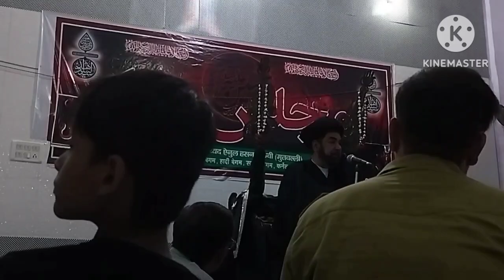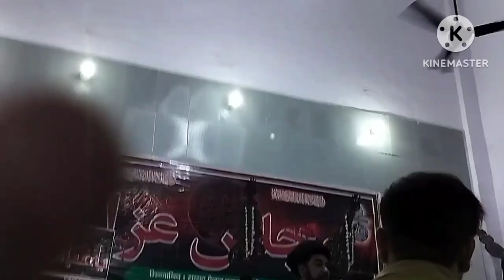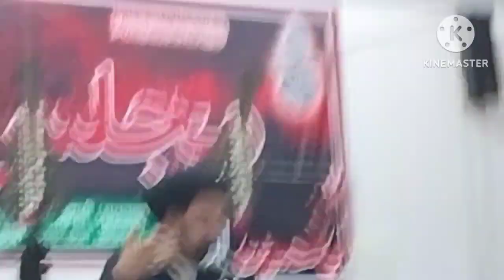Majlis-e-Aza Khitabat Maulana Kalb-e-Jawwad sahab qibla | Colonel Ganj | Kanpur